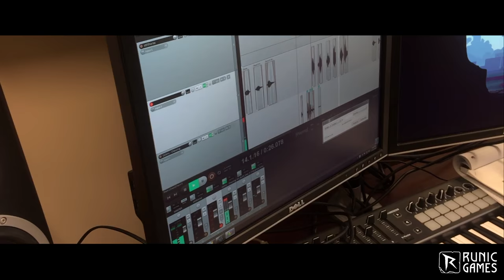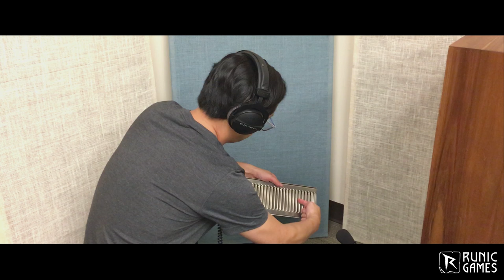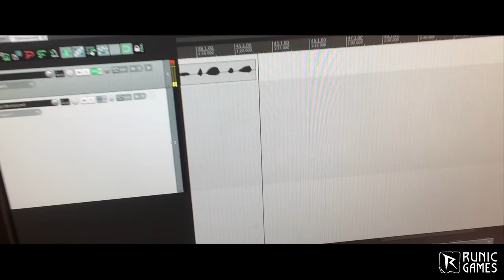Hob: The World in Sound | PS4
The Sound Designer for Hob, Kochun Hu, shows how he transforms every day noises into a living world.

What does an unknown planet sound like? How do we get it right? Kochun's work is cerebral and creative, making the world of Hob come alive.